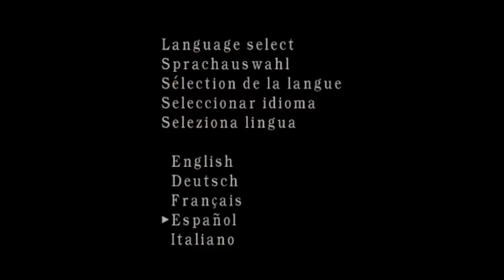El Resident Evil 4 más satisfactorio para jugar con Albert Wesker en PC/Ubisoft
El juego más satisfactorio que jamás he jugado a mi gusto

- He estado descargando y probando mods alrededor de Albert Wesker
- Aún hay escenarios y errores que ya no puedo corregir por cuestiones de tiempo, pero si les ayuda como experiencia enhorabuena
- Tener cuidado al aplicar el Thrust Punch de Wesker al Super Salvador por que se cierra, preferible no usarlo

Probado en Windows 10

- Probando un Trainer, hice una buena configuración para mi Joystick
antimicro.exe + "Cargar configuración" + Trainer + game.exe
- La he subido para compartir como debe de ser, solo el antimicro + config.amgp y el trainer

Mi recomendación para obtener el resultado al video es:

TODO EJECUTARLO COMO ADMINISTRADOR Y EN EL ORDEN SIGUIENTE

1 ) Abrir el antimicro.exe y cargar la configuración
2 ) Abrir el Trainer y no mover nada
3 ) Abrir el juego y cargar la partida deseado y/o iniciar una nueva
4 ) Regresar al Trainer y en la pestaña de MELEE:
cambiar, High melee change --- THRUST PUNCH
por, High melee change --- NECK BROKEN
5 ) En Character swap repair si no esta el personaje Wesker seleccionado,
testear con pistola + silenciador se debe poder esquivar Izquierda/Derecha como Krauser con la palanca del Joystick Izquierdo,
y también se debe hacer un salto hacia atrás con la palanca hacia abajo
Select = Opciones --- Reanudar o Cargar --- REANUDAR desde un PUNTO DE RESTAURACIÓN --- Sí
Y LISTO !!!, RECORDAR QUE ESTAS RECOMENDACIONES SON PARA LOS QUE TIENEN EL MOD WESKER 100% Y JUGAR CON EL MISMO

Estas recomendaciones no están exentas de errores, cualquier anomalía que detecte intentare no prometo nada editarlo/corregirlo

Mientras juega con su Joystick puede aplicar las opciones en tiempo real y a divertirse en grande, es cierto que no logre conseguirle un Mod de cuchillo para Wesker, pero congela a los enemigos con el mismo botón

Las barras / son espacios en blanco , editar e ir al enlace

https file zlasbmfamjgup43 antimicro_%252B_trainer.rar file